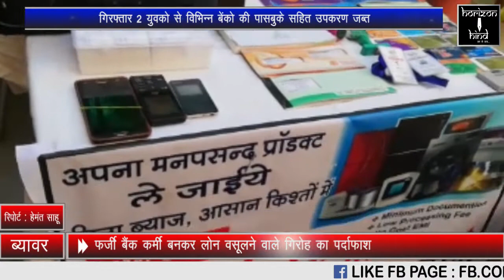HORIZON HIND NEWS - फर्जी बैंक कर्मी बनकर लोन वसूलने वाले गिरोह का पर्दाफाश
फर्जी बैंक कर्मी बनकर लोन वसूलने वाले गिरोह का पर्दाफाश
गिरफ्तार 2 युवको से विभिन्न बेंको की पासबुके सहित उपकरण जब्त
लोन की फर्जी प्रक्रिया बनाकर करते थे लोगो से ठगी
ब्यावर, (हेमन्त साहू)। सिटी थाना पुलिस ने फर्जी बैंककर्मी बनकर लोन वसूल करने वाले गिरोह के दो आरोपियों को गिरफतार करने मे सफलात हासिल की है। पुलिस ने आरोपियो के कब्जे से बैंक आॅफ बडोदा की चार पास बुक, एवी फाईनेंस की चार पास बुक, एचडीएफसी बैंक की चेक बुक, स्टर्लिक अरबन काॅआपरेटिव लिमिटेड की तीन चेक बुक 13 ऐटीएम कार्ड तीन मोहरे, दो फर्जी पहचान पत्र, फर्जी दस्तावेज व बेनर तथा विजिटिंग कार्ड, एक मोटर साईकिल, एक प्रिंटर बरामद किए है। डीएसपी  हीरालाल सेनी ने बताया कि 16 मार्च 2019 को पिरवादिया मसूदा रोड आजाद नगर निवासी श्रीमति सुमन देवडा ने एक रिर्पोट सिटी पुलिस मे दी थी कि करीब डेढ माह पूर्व दो व्यक्ति उनके घर पर आए जिन्होने अपने आप को एपीबी फाइनेंस लिमिटेड कम्पनी के कर्मचारी होना बताया तथा उनसे लोन बकाया होने की बात कहकर लोन जमा करवाने की बात कही लोन जमा नही करवाने की सूरत मे उनका मकान कूर्क करने की बात कही। तो घबराकर सुमन देवडा के परिवारजनो ने उसे 22 हजार रूपये का चेक दे दिया।
जिसके बाद 16 मार्च 2019 को आरोपी पुन सुमन देवडा के घर पहुंचे तथा धमका कर चेक ले गये। जिस पर सिटी पुलिस ने मामला दर्ज कर फर्जी बेंक कर्मियो के खिलाफ मामला दर्ज कर लिया गया। जिसके बाद एसपी कुंवर राष्ट्रदीप सिंह व ब्यावर डिप्टी हीरालाल सेनी के निर्देशन मे पुलिस निरिक्षक रमेंद्रसिंह हाडा ने एक टीम का गठन कर जांच शुरू कर दी। कार्यवाही के दौरान पुलिस ने मसूदा रोड स्थित शिव कोलोनी निवासी अजय कुमार तथा चेतन प्रकाश डासरिया भीम निवासी को गिरफतार कर लिया। सैनी ने बताया कि उक्त आरोपी द्वारा एक फर्जी कम्पनी ऐपीबी के नाम से बनाई गई आरे वेबसाइट बनाकर लोन की फर्जी प्रक्रिया आॅपरेट करते थे। आरोपियों से शहर में हुई अन्य वारदातों का खुलासा होने की संभावना है। गटित टीम में हैड कांस्टेबल केलाशचंद, जितेंद्रसिंह, भगवानसिंह, भवानीसिंह, राजाराम, कृष्ण कुमार, विजय तथा रोहिताश्व शामिल थे।